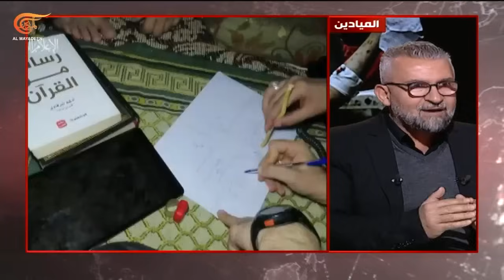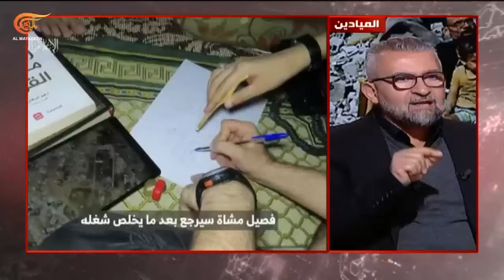تغطية خاصة | مجزة جديدة للاحتلال في مخيم النصيرات عشيّة عيد الفطر | 2024-04-10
عشيّة عيد الفطر المبارك لا تتورّع آلة القتل الإسرائيلية عن ارتكاب المجازر أحدثها في مخيم النصيرات وسط قطاع غزة وأغلبية شهدائها هم من الأطفال.
وعشيّة عيد الفطر المبارك كشفت مصادر قيادية في المقاومة الفلسطينية للميادين مقترح الوسطاء إلى حركة حماس في مفاوضات القاهرة ومواقف حماس من بنود الاتفاق المقترح على أن يضمن الاتفاق كاملاً كل من مصر وقطر والولايات المتحدة،
ويتكوّن المقترح من ثلاث مراحل تتكون كل مرحلة من 42 يوماً ويتضمن إطلاق سراح أربعين أسيراً إسرائيلياً من النساء والأطفال وكبار السن مقابل إطلاق سراح تسعمئة أسير فلسطيني من بينهم مئة من الأحكام المؤبدة.
وتشمل المرحلة الأولى عودة تدريجية للنازحين إلى شمال القطاع وإدخال مساكن مؤقتة إلى الشمال تحت إشراف أممي وصولاً إلى المرحلة الثالثة والتي تشمل تبادل جثث ورفات القتلى الإسرائيليين بجثامين الشهداء الفلسطينيين.

الشخصيات المشاركة: علم الدين صبّاح – صحافي، ابراهيم المدهون - كاتب ومحلل سياسي فلسطيني، نيفين ابو رحمون - خبيرة بالشؤون السياسية، حسن شقير - خبير بالشؤون السياسية